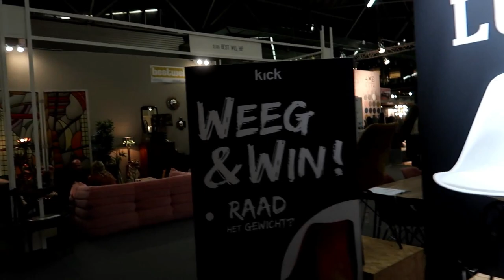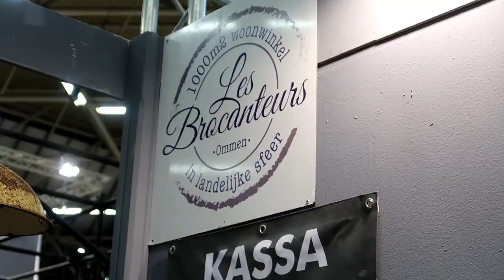Vlog || #97 || In de wolken